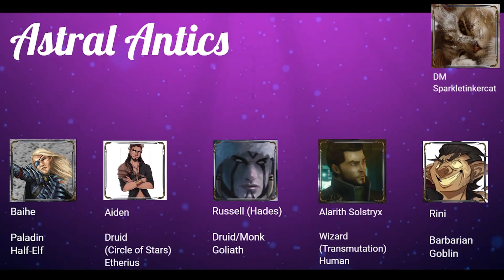Astral Antics Session 7